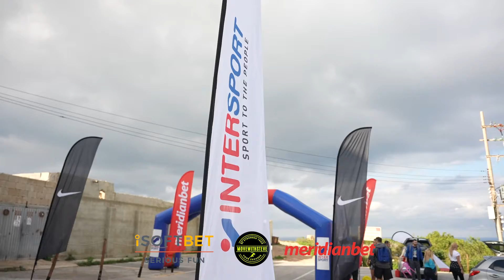iSoftBet Movember 2021 5km Run Highlights